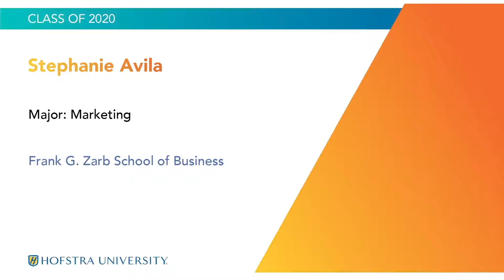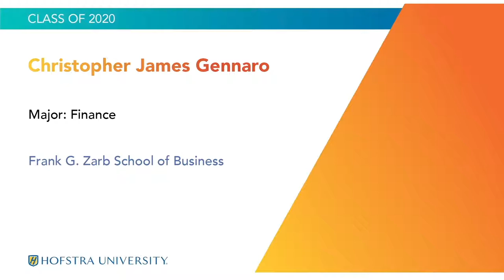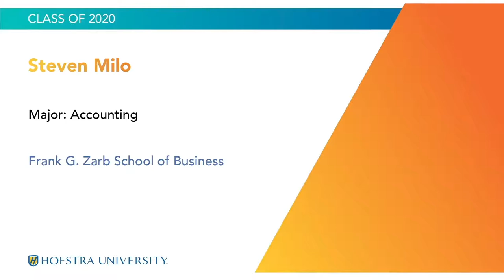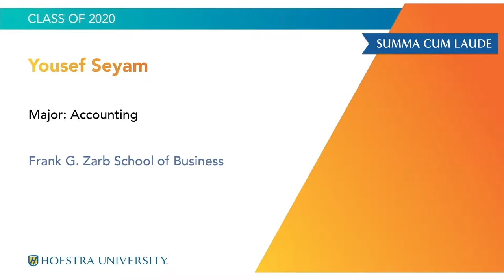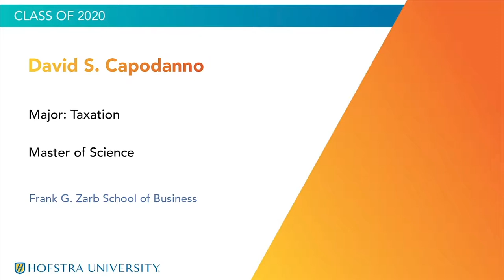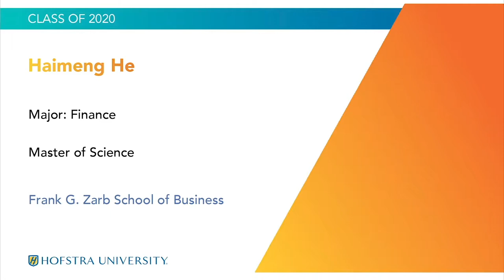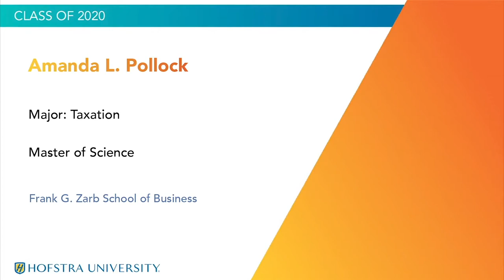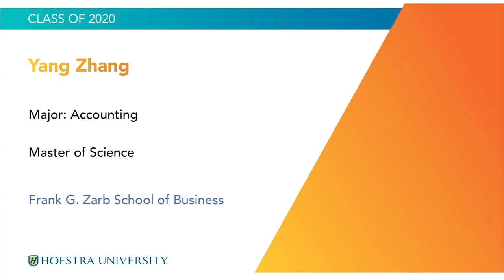2020 Zarb School of Business Commencement - Hofstra University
A virtual celebration of the Zarb Class of 2020.